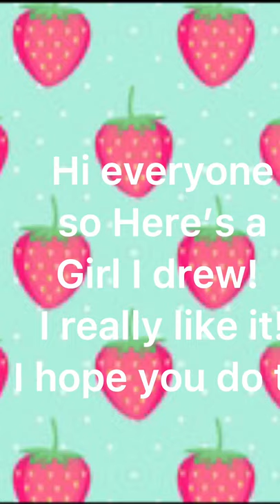Idk I just drew something!